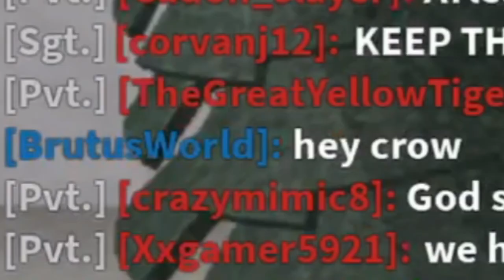getting jerome and his little gang